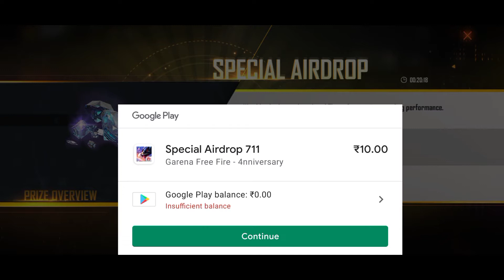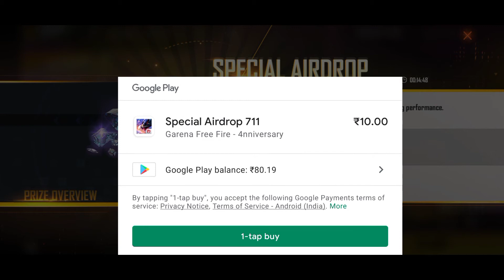How to get free diamonds in free fire|how to get free diamonds in free fire with google play balance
how to get free diamonds in mobile
how to get free diamonds in free fire in hindi
how to get free diamonds in Google opinion app
how to get free diamonds in free fire with app
how to get free diamonds in free fire hack
how to get free diamonds without redeem code
how to get free diamonds in free fire live proof